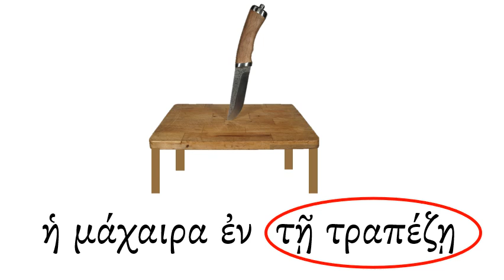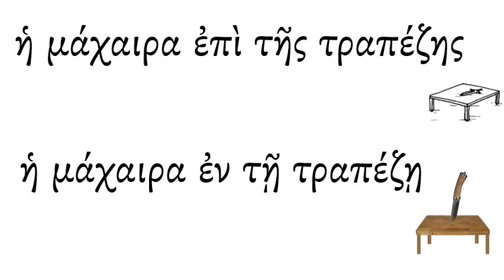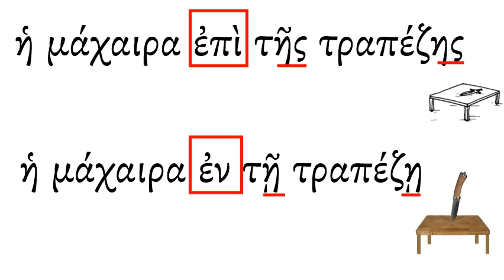Lesson 02 Pictures ΕΝ